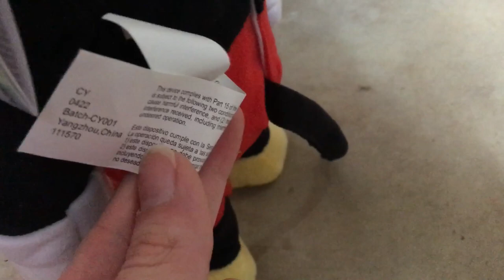Gemmy animated happy shufflers Mickey Mouse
This is the animated happy shufflers Mickey Mouse made by gemmy in 2022